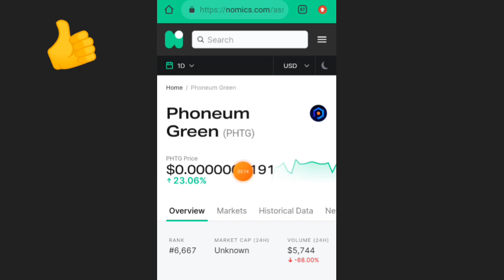Phoneum Green || Latest Awesome Update || PHTG Price Increased || Must Hold PHTG Till Next Year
Good News For my English viewer The english Channel is coming soon

Hello friends :
                      In this video i have tell you about the latest updates
Of Phoneum Green tokens its Price is increased by 100% in few days
If you want be get Massive profit from phtg so you gave to hold PHTG till next year and also hold PHT tokens both tokens price will be Increased by 1000X in next year

  ___ ( Join All Mobile  Mining Apps ) ___

ELKA Network : ELKA32993

Cow cow mining app :3UF7DW

Metaminer network MNC : 0GBTK

Coku mining app :
KvE9o26n7ufZ0aQcF2ArPMQVwL23

Sperax play : wvhgo3

Eagle network : Saadat5

 (( Related search Terms )):

Phoneum green latest price

Phoneum green price in 2022

PHTG and PHT

Phoneum Green new update

How to earn phoneum green

PHTG tokens

Phone green crypto cards game

PHT games

Phone pht

Cloud earning pht latest update

2021 latest mobile mining app

New crypto currency token

Sky crypto